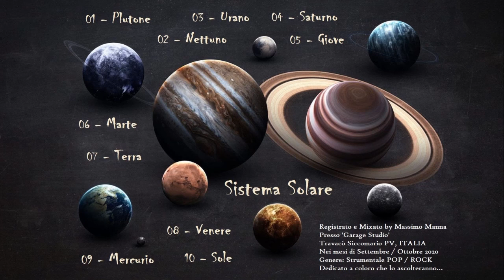06 - MARTE - Sistema Solare - Massimo Manna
Registrato nei mesi di Settembre / Ottobre 2020 presso 'Garage Studio' Travaco' Siccomario PV
Produzione e realizzazione, Arrangiamenti, Mixaggio e Mastering by Massimo Manna

2020 - Garage Studio srl - Distributed by Me
Tutti i diritti del produttore sulla registrazione e uso dell'opera musicale sono riservati.